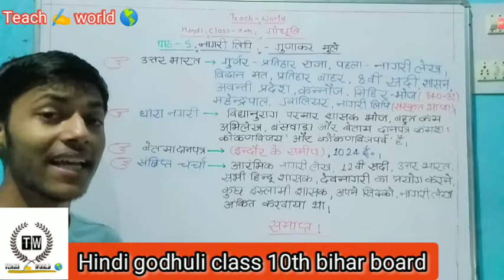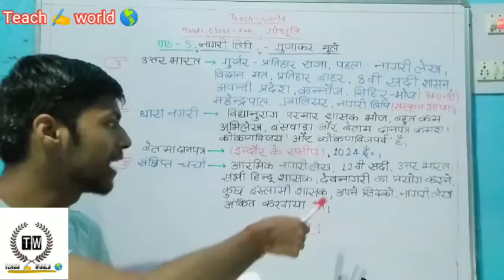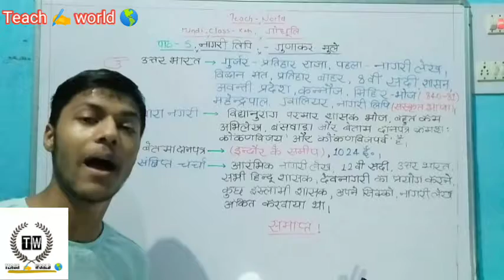Hindi godhuli chapter 5th part 6th @Hindi Hindi @10th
visit my chellen teachworldinbihar

thanks 👍😊